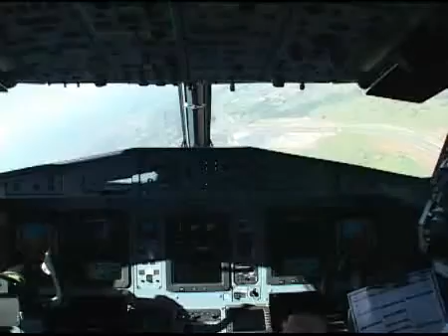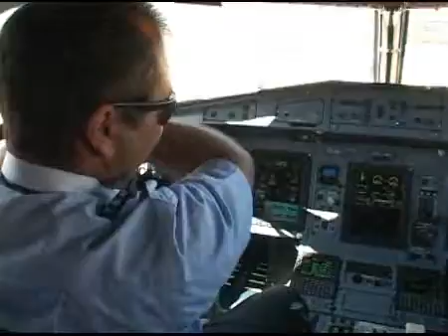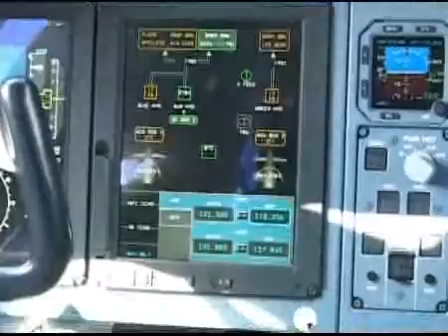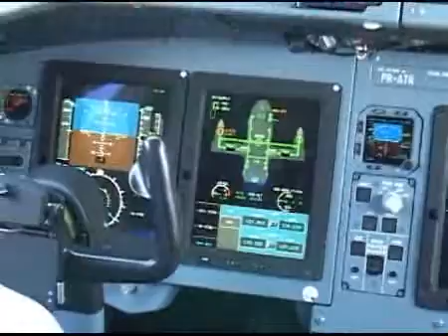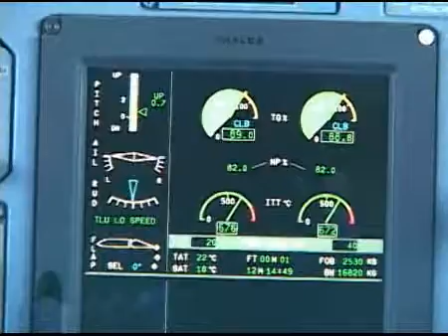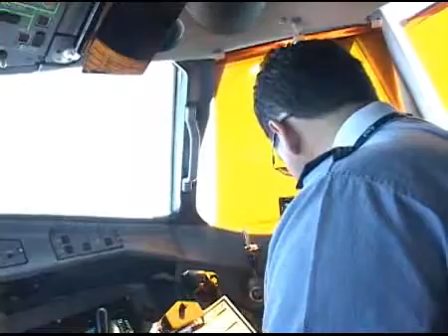Road Show Azul ATR72-600 - bl1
Azul Linhas Aéreas apresenta o novo ATR72-600 em voo inaugural par São José do Rio Preto e Araçatuba, mais um novo trecho que a Azul estará operando.